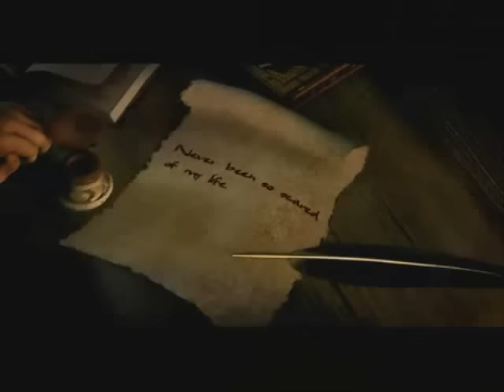Prince of Persia: The Ultimate Warrior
Original Video is up again ^

A movie I made based on the prince of persia franchise. Contains lots of action and battles.